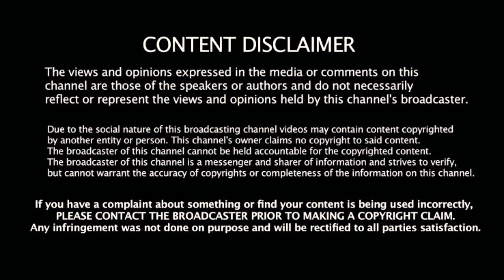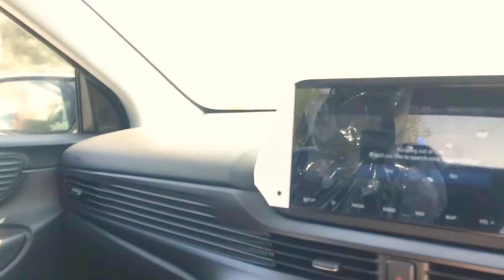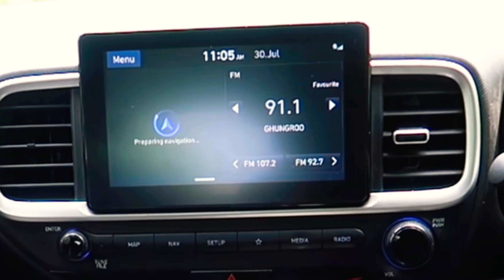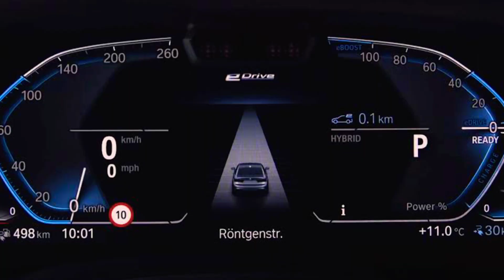New i20 2020 || Asta top variant All details look ,features, interior || in Hindi|| Aakash Drall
Hyundai has begun accepting bookings for the new i20 premium hatchback which will be feature loaded and get all-new styling.

DesignWhen compared to the current Elite i20 offered in India, the all-new i20 will come with much sharper, sportier and more angular overall styling. Making use of Hyundai’s ‘Sensuous Sportiness’ design language, the new i20 will also feature a new, wider 'cascading grille' design, new headlight and DRL design, along with new taillights with angular Z-shaped LED inserts.

The new i20 will be available in 6 colours - Polar White, Typhoon Silver, Titan Grey, Fiery Red, Starry Night, Metallic Copper. Additionally, it will also be offered in two dual tone finishes - Polar White with Black Roof and Fiery Red with Black Roof.

Being a premium hatchback, the new Hyundai i20 will compete with the likes of the Tata Altroz, Maruti Suzuki Baleno, Toyota Glanza and Honda Jazz once launched. In terms of pricing, we expect Hyundai to price the new i20 between Rs 5.5-9.5 lakh (ex-showroom).